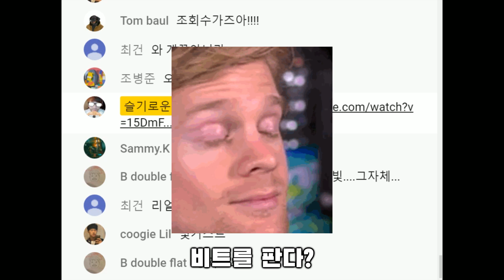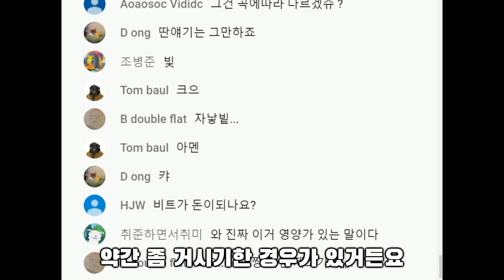초보자가 비트 팔 때 꼭 주의해야 할 점